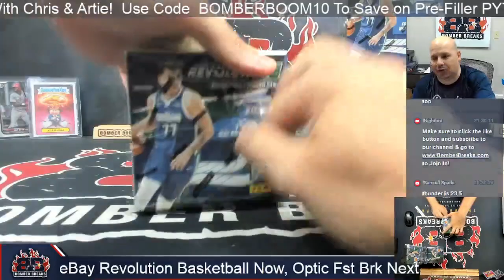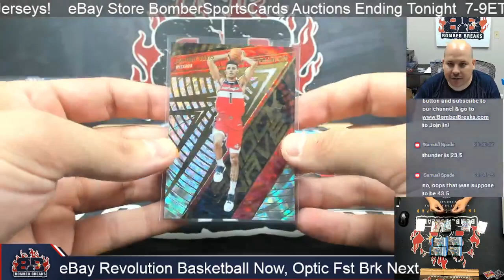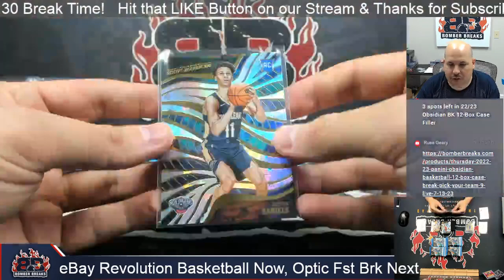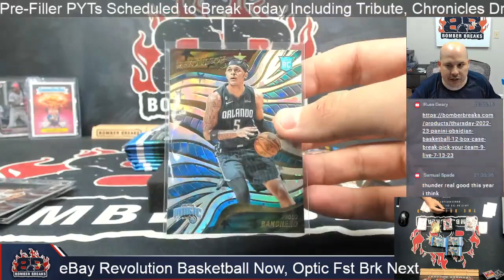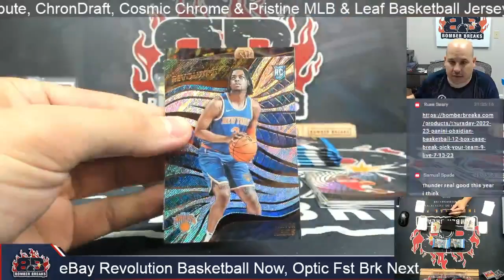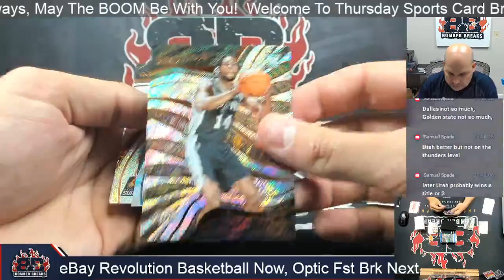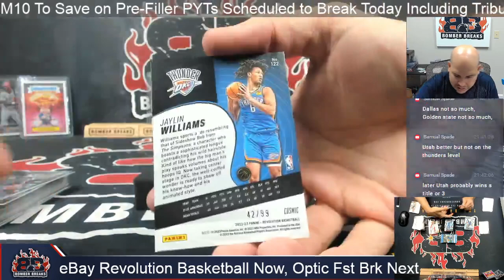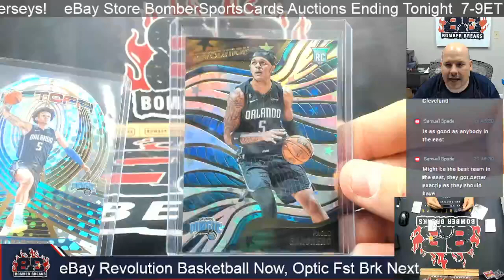eBay Thursday 2022 23 Panini Revolution Basketball 4 Box Break 7 13 23